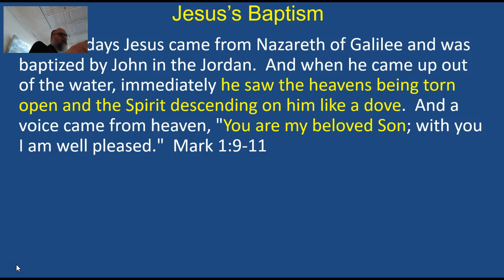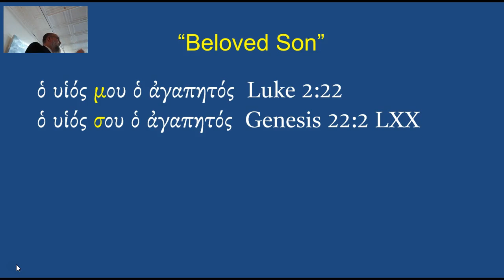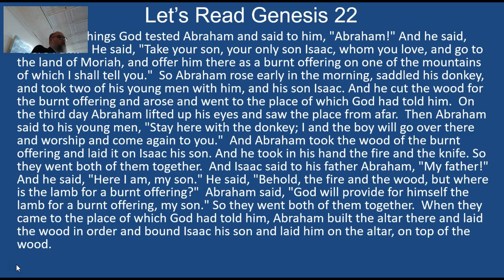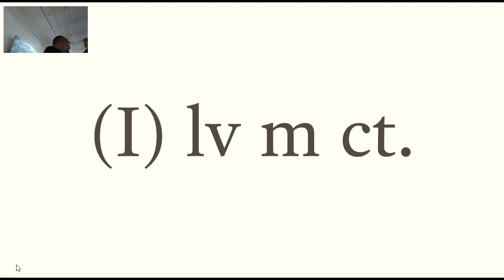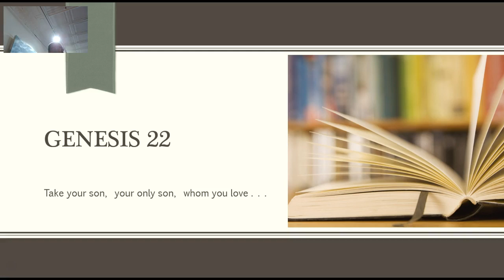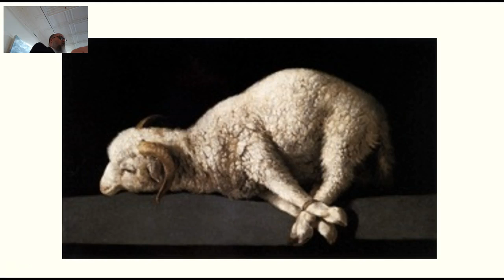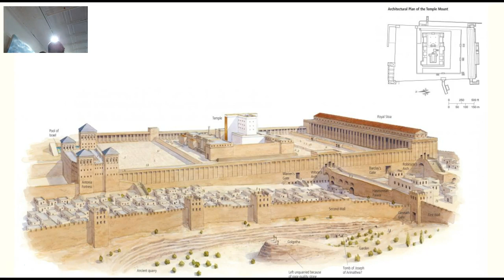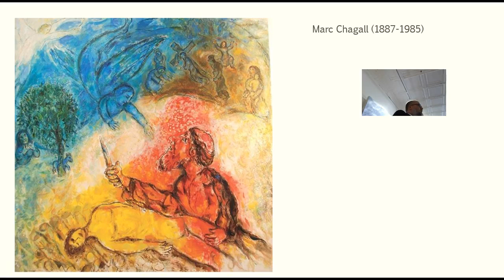MSM Lecture 2a The Aqedah and Jesus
Seminary Class at Mission School of Ministry in Red Bank,  TN